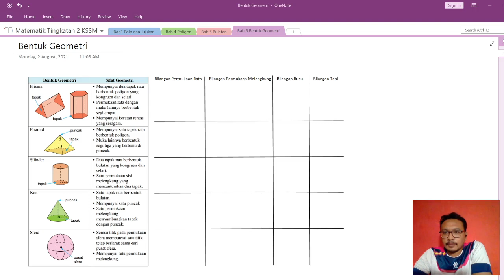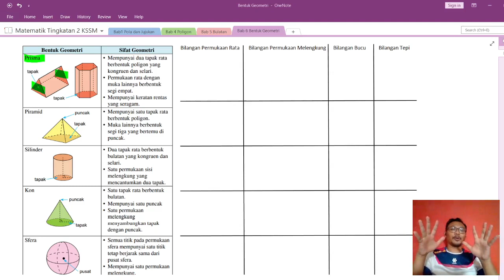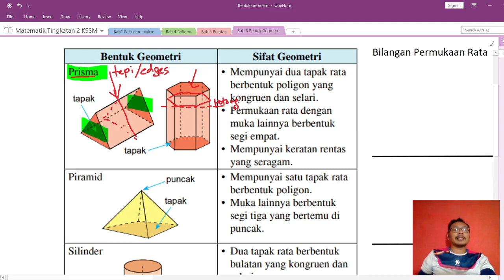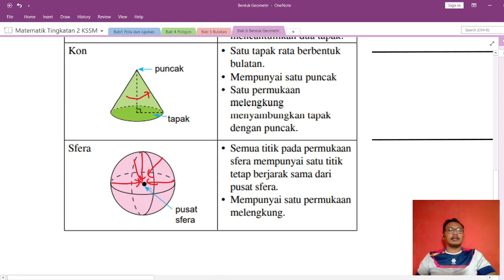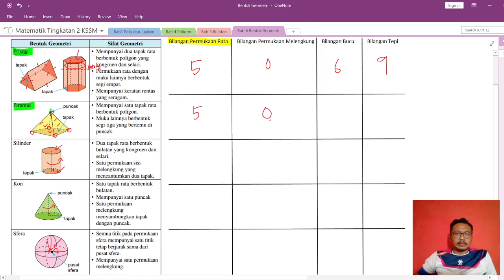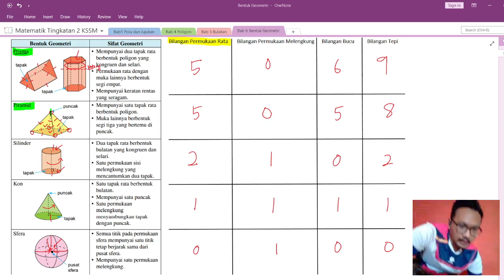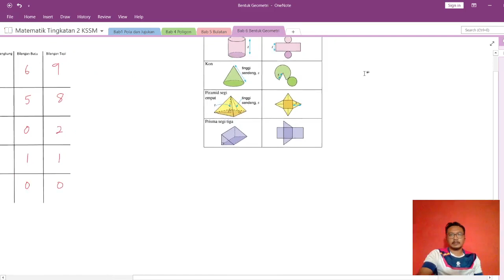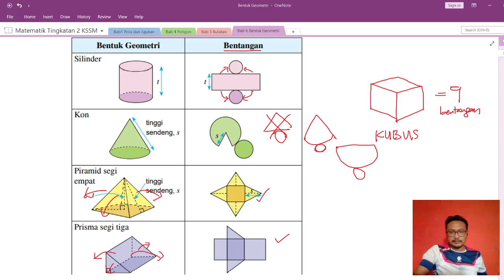PdPR Matematik F2 | Bab 6 : Bentuk Geometri 3D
Sifat Bentuk Geometri & Bentangannya